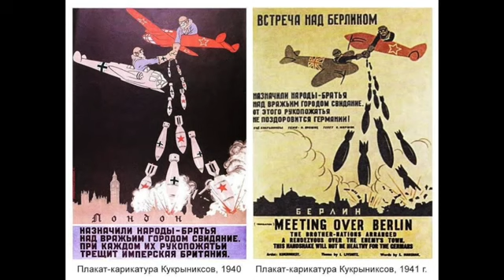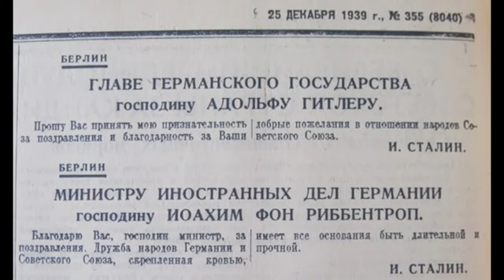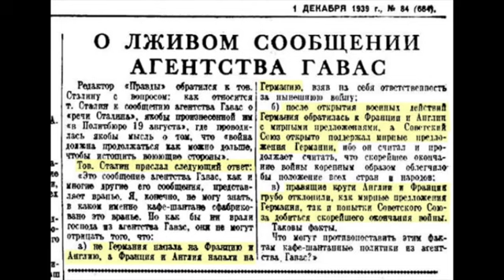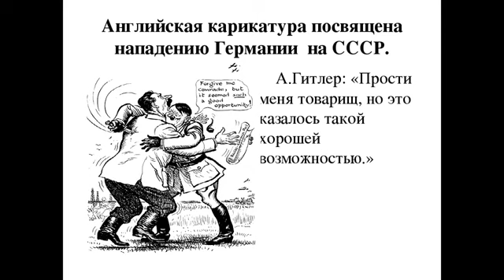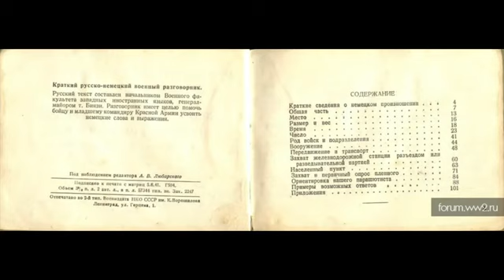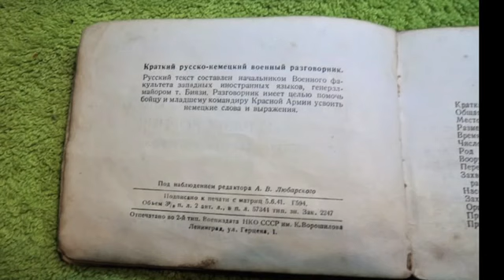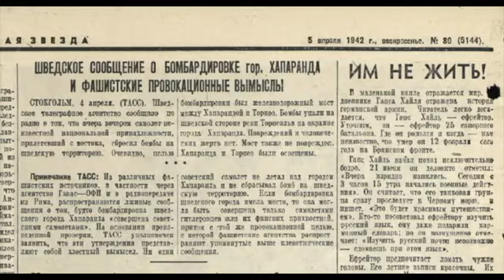Михаил ВЕЛЛЕР - Безумные картинки эпохи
Михаил ВЕЛЛЕР о агрессивных планах СССР, о развязывании советской Россией и нацистской Германией
второй мировой войны.